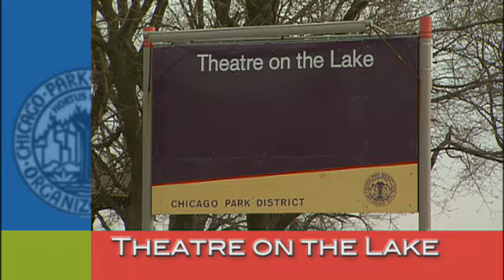Chicago Park District April-June '09: Calendar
Grab your calendar and get out and play in Chicago's parks.